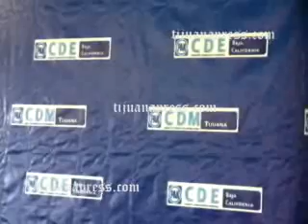PRESENTAN A CANDIDATOS A LA DIRIGENCIA MUNICIPAL DEL PAN